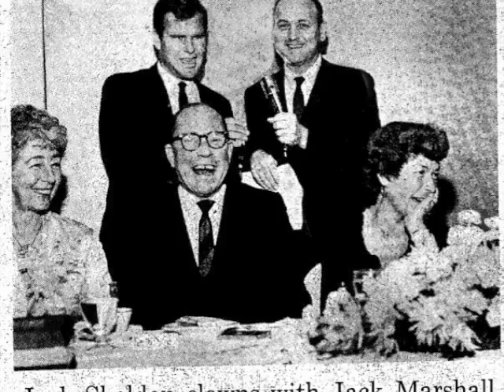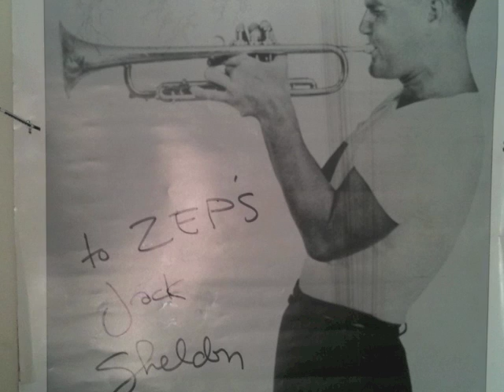Ghost of a Chance: Tribute from 3rdValve Productions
"I Don't Stand a Ghost of a Chance" : By the great jazz artist, trumpeter, entertainer and comedian, Jack Sheldon!  Compilation compliments of Dave Arndt at 3rdValve Productions.